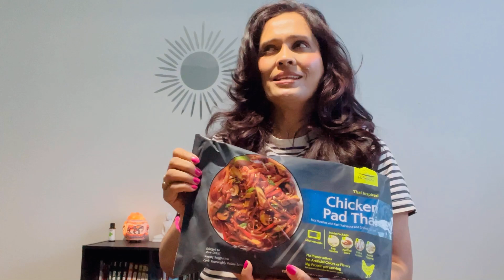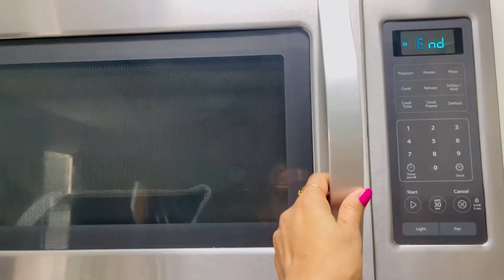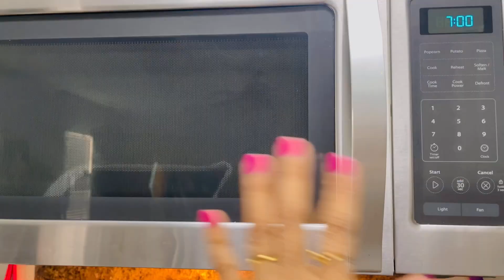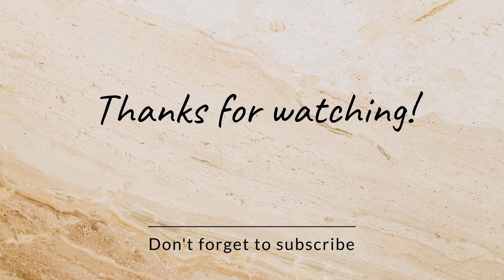Chicken Pad Thai Recipe इतकी Easy | आज पूर्ण दिवस गेला Grocery मधे | Marathi Vlog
Pad Thai Recipe इतकी Easy | आज पूर्ण दिवसगेला Grocery मधे | Marathi Vlog
Swati in America

Instagram link ❤️Marathi Mulagi in America

Your queries…
Swati
Swati in America
marathi vlog
marathi family
american house
good news
costco
ganesh chaturthi
ganpati
Ganesh modak
india
usa
day in my life
recipe
cooking celebration
marathi family in America